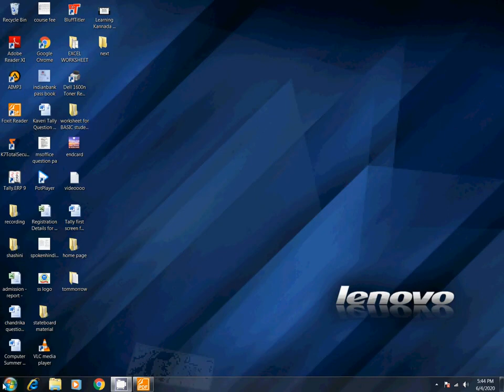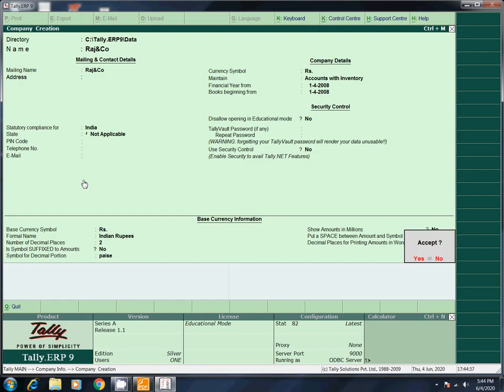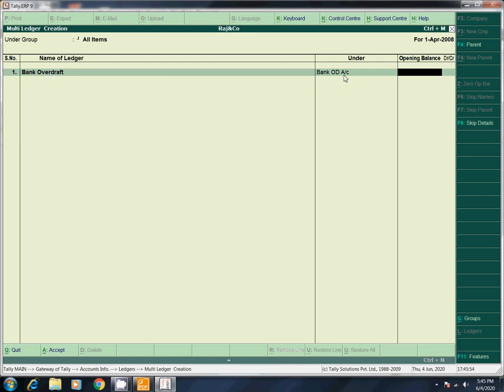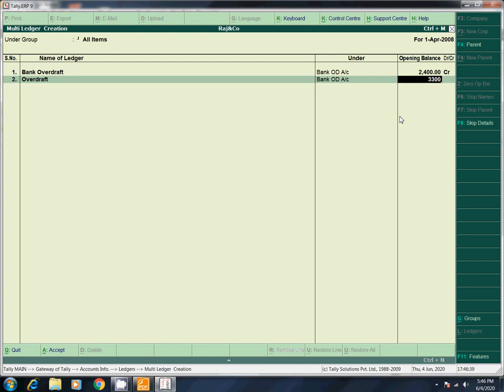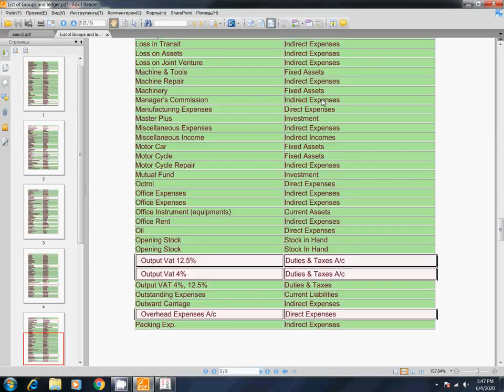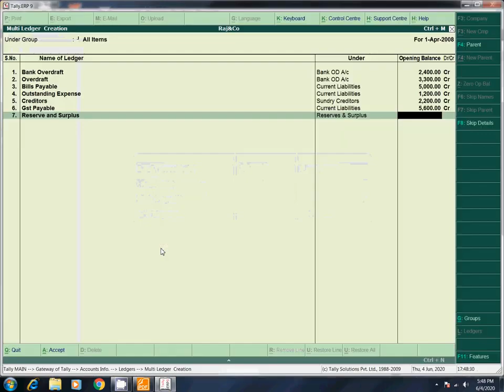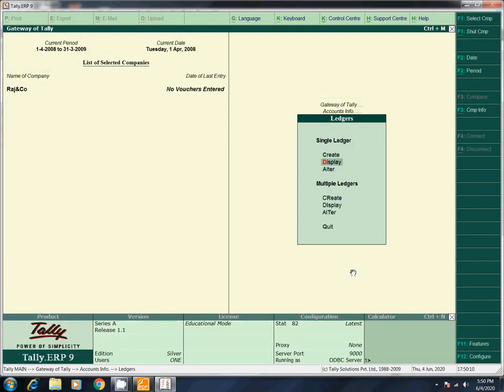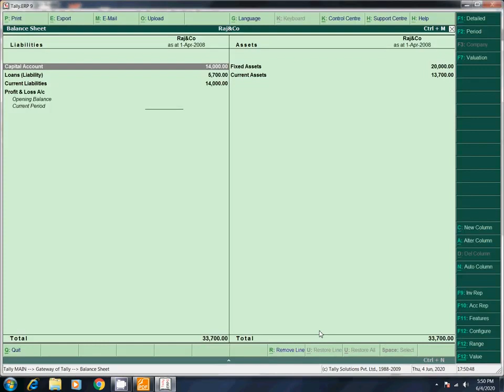How to do Ledger entry in TALLY ERP 9.0 - in Tamil PART 8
This video about Ledger entry with problem solving in tally ERP 9.0 in Tamil